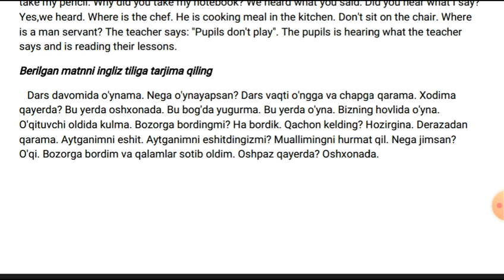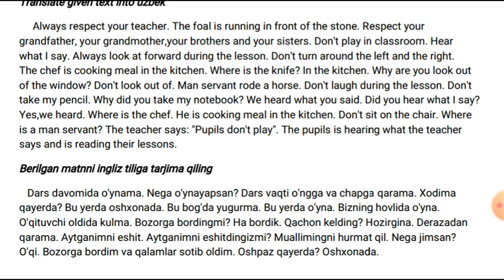Tarjimashunoslik: 16-dars(2)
Tarjima qilishni o'rganuvchilar uchun. Oldingi darslar grammatik mavzularimiz tarkibida. Vedio ma'lum bir sabablarga ko'ra bo'linib qoldi. Buning uchun uzr.